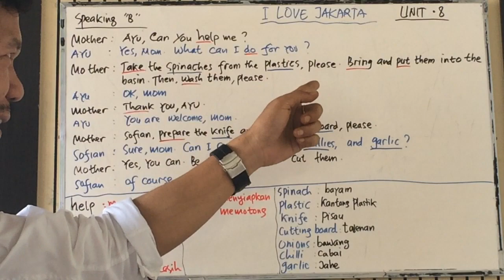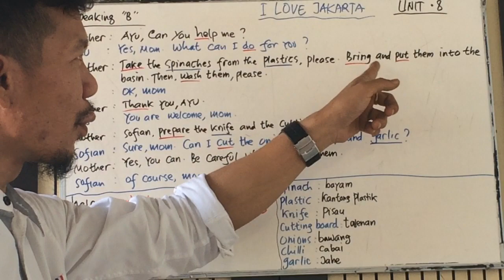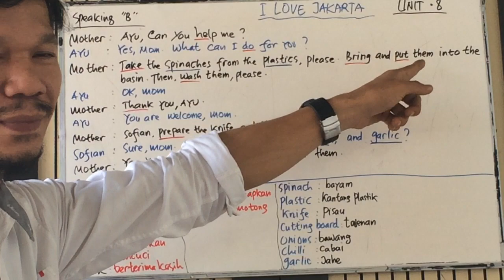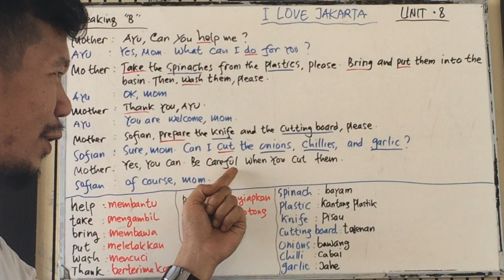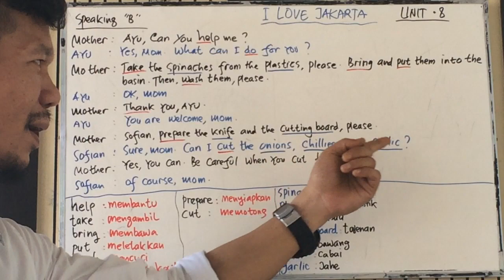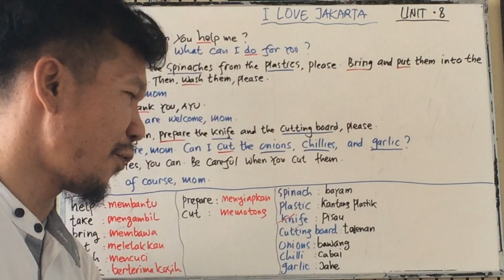imperatives ~ KALIMAT SURUHAN ~ Bahasa Inggris kelas 2 SD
You can also reach me by my Social Medias such as:
1. IG/Instagram: @tambunsaribugunawan
3. Twitter: @tamsargunawan
4. Blogspot: GUNAWANTAMBUNSARIBU'S BLOG

Gunawan Tambunsaribu